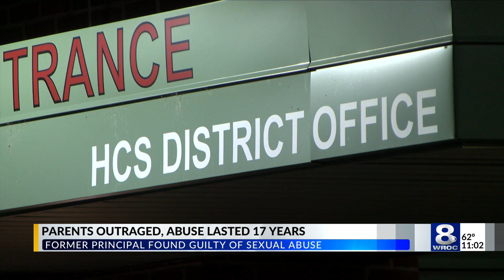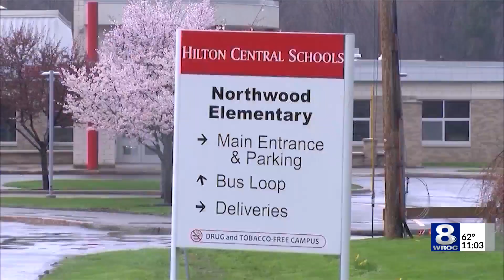Parents demand answers from Hilton School Board after Ashton verdict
The parents who spoke to News 8 said they want answers from the board on who knew what -- and when-- about Kirk Ashton, and how this went on for 17 years with no one coming forward.